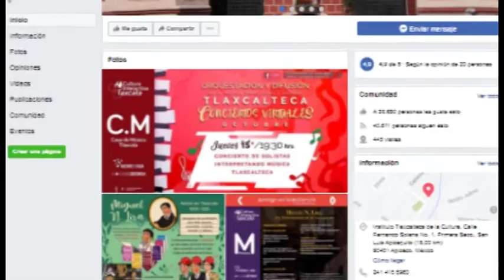Rusia abre las funciones del Festival Internacional de Títeres “Rosete Aranda”